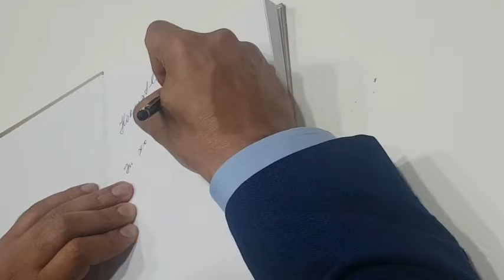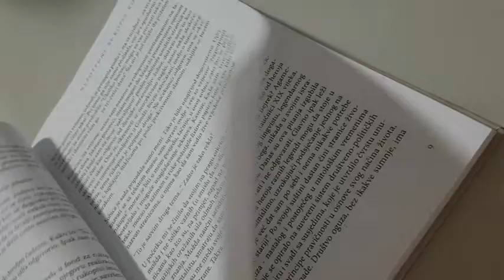Prevod knjige ,,Nepotpuni rukopis“ Kamala Abdula promovisan u Bijelom Polju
BIJELO POLJE
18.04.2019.